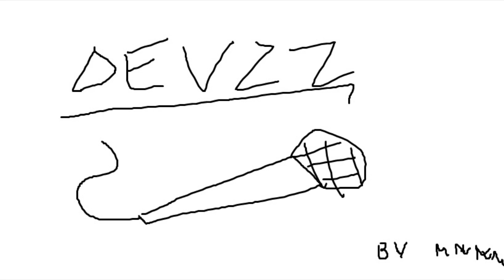TraMa DevZz singing Baby (Justin Bieber)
Haha like and fav this out :)